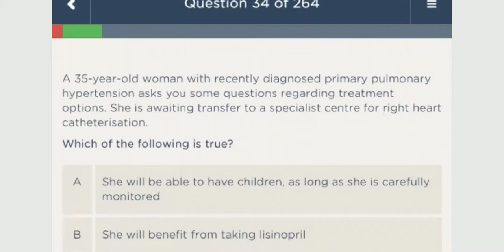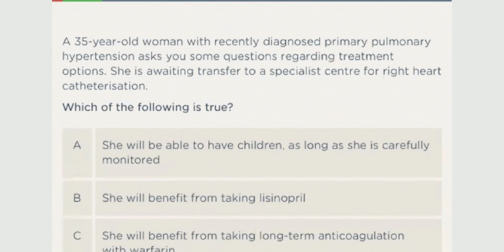Respiratory mrcp part 2 +1(15)